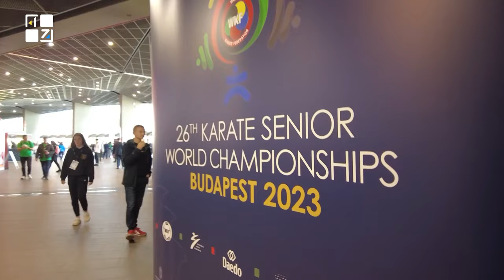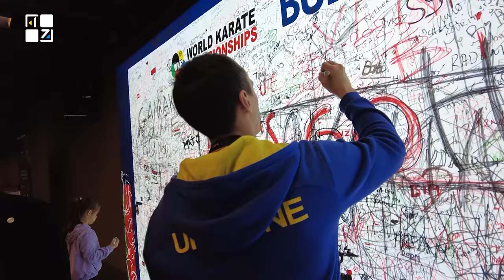Про Чемпіонат Світу з карате 2023: Терлюга, Заплітний, Чоботар, Айрапетян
Чоботар Валерій, Заплітний Андрій, Анжеліка Терлюга та Каріна Айрапетян поділяться з вами своїми емоціями після перемог на Чемпіонаті світу в Будапешті